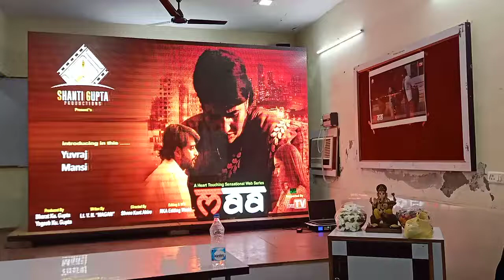film - Maa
film - Maa ki screenig
shanti Gupta Production
Yuvraj gupta Manshi